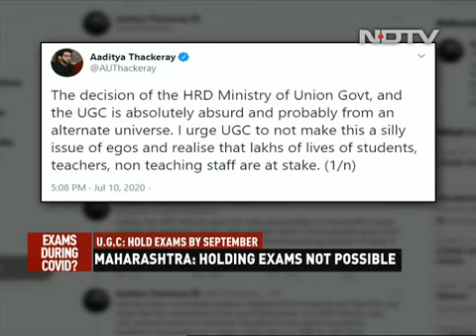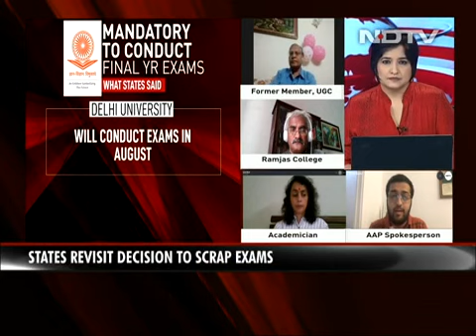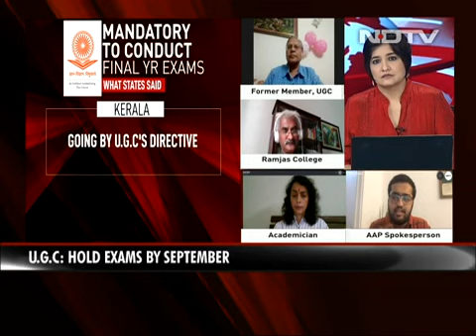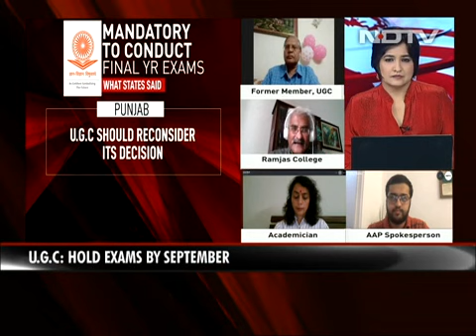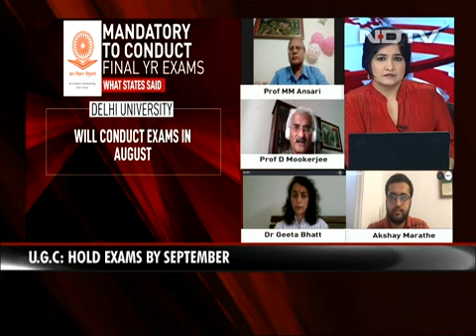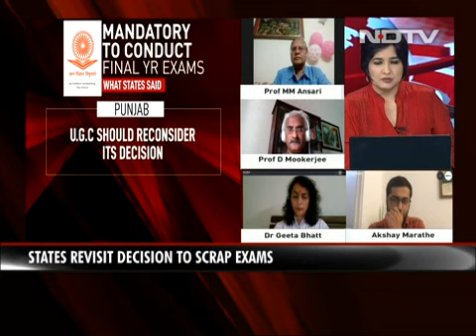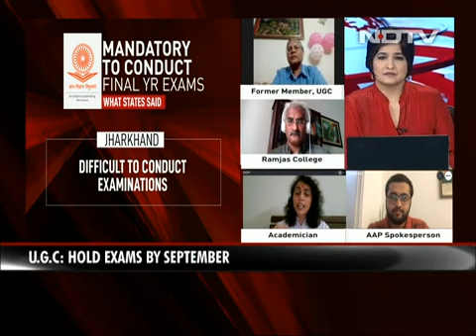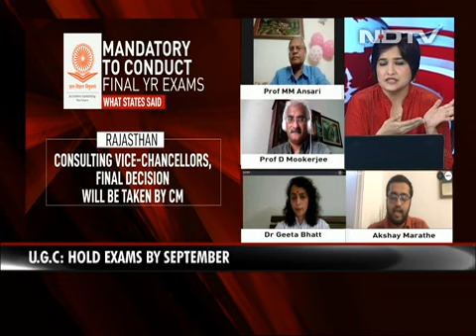Protests Grow Over University Exams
In a fresh row, several states told the centre  that no university exams should be held during the coronavirus pandemic. Congress leader Rahul Gandhi  has called it  unfair. Protests have grown after the University Grants Commission said the final year university exams should be conducted by the end of September. Four states - West Bengal, Odisha, Maharashtra and Punjab - have expressed their inability to comply.